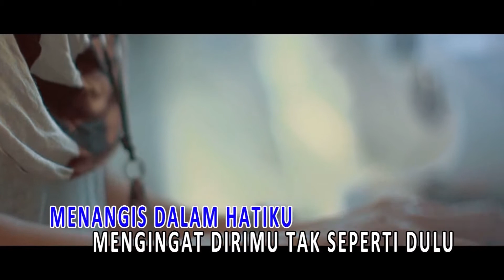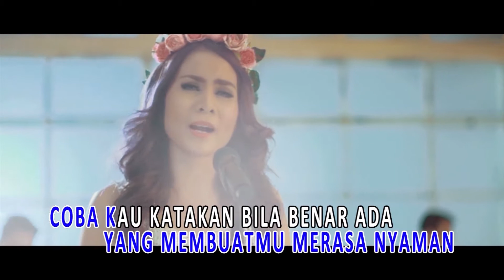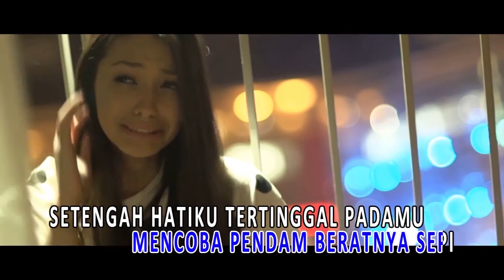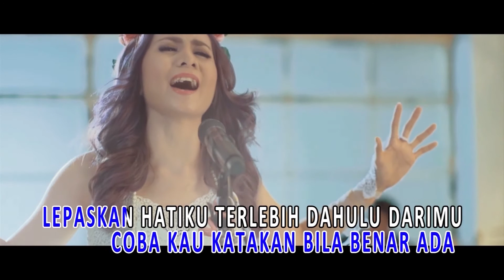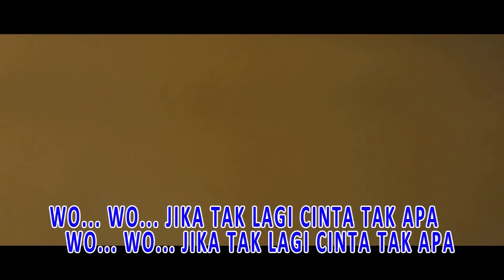GEISHA - Setengah Hatiku Tertinggal (Official Karaoke Video) | No Vocal - Male Version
Setengah Hatiku Tertinggal by Geisha
Cipt. Roby Satria , Ari Lesmana